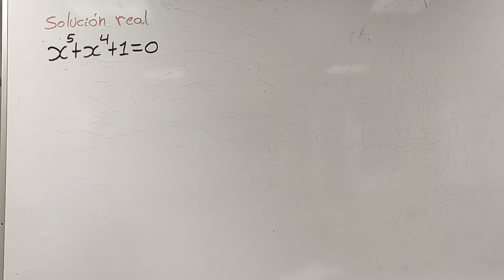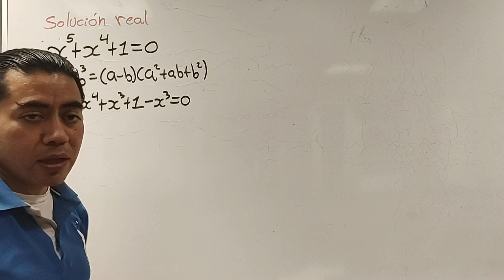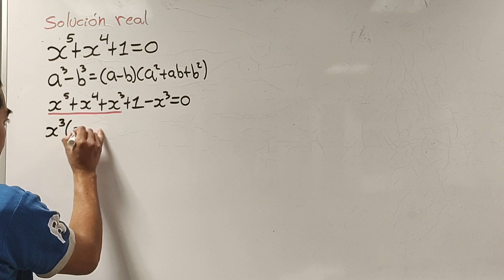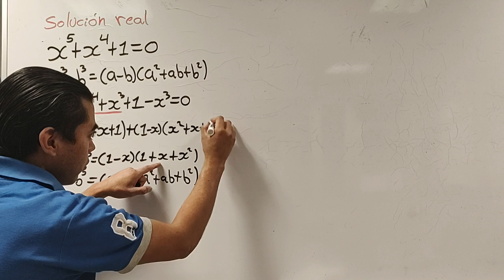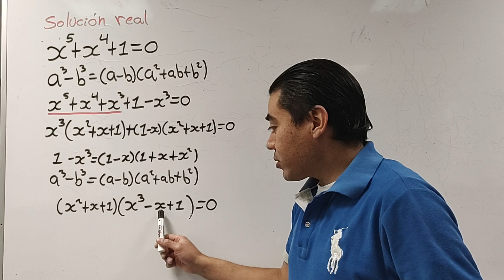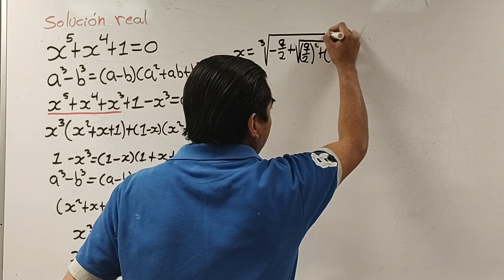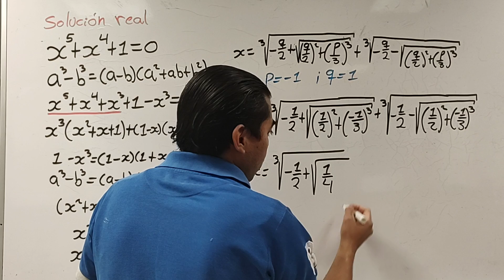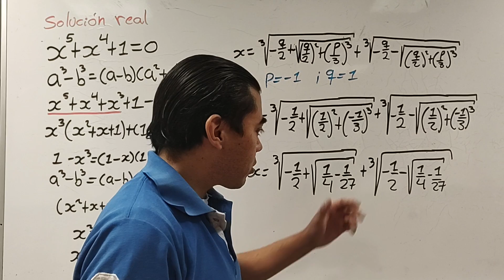Ecuación Polinomica Solución Real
Olimpiada matemática ecuación de entrenamiento.